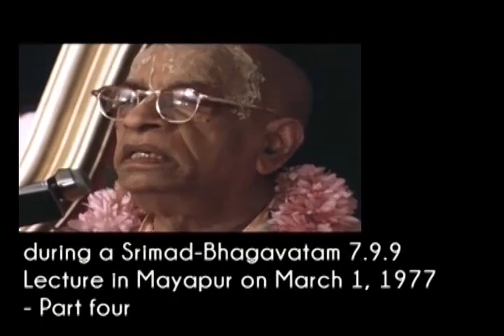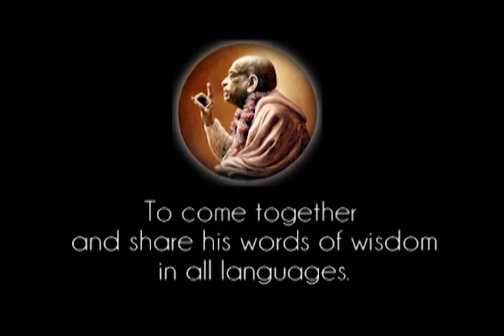Prabhupada 0471 Najprostszy sposób by zadowolić Krysznę to użyć swego serca